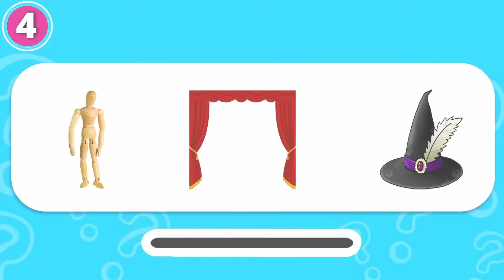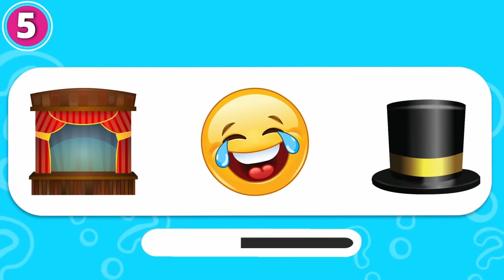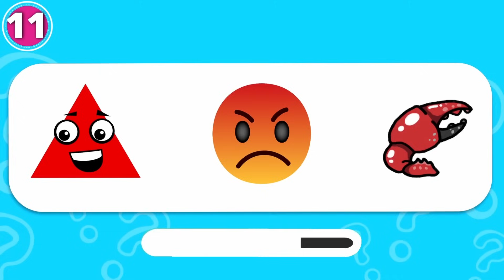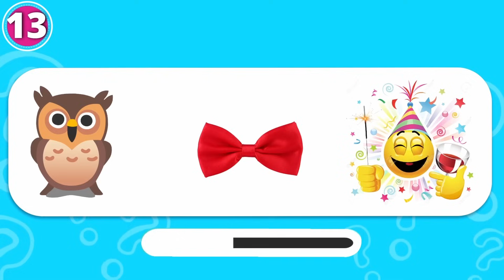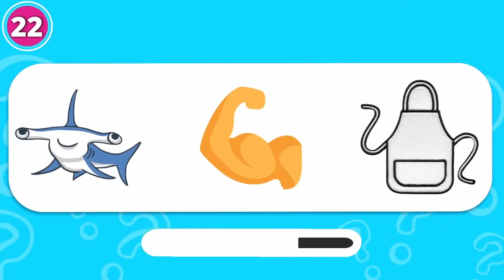IMPOSSIBLE 🔊 Guess The Voice! | The Amazing Digital Circus, Rainbow Friends & Billie Bust Up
How many characters of The Amazing Digital Circus, BILLIE BUST UP, Rainbow Friends and Garten of Banban can you get right?

- BUBBLE, BARNABY, CAPTAIN FIDDLES, PURPLE, ORANGE, CAINE, CYAN, POMNI, NABNAB, BLUE, RAGATHA, EVIL BANBAN, FANTOCCIO and GREEN